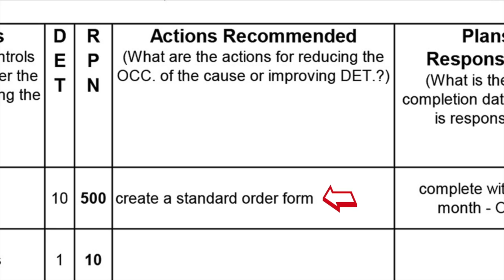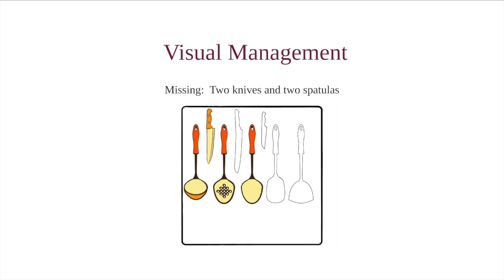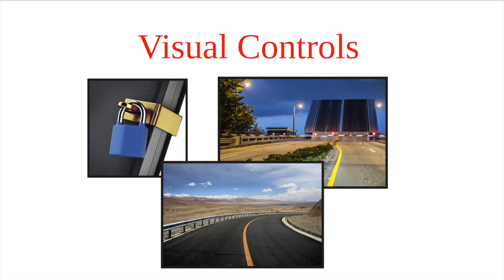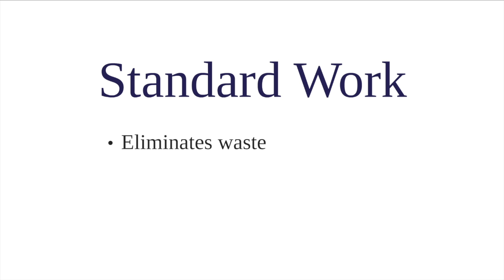Lean Methodology: The “Improve” Phase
The fourth phase of DMAIC, the Improve phase. The primary objective of the Improve phase is to apply the changes to the process being improved.